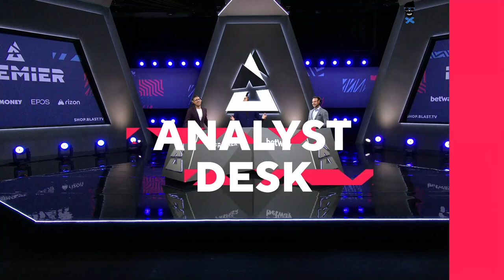NaVi vs NIP - BLAST Premier 2020 - Map 2 - Mirage